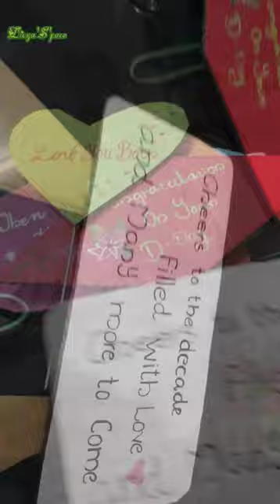DIY | Easy Placard Making | Cardboard Placards | Photo booth | Crafts On Cardboard